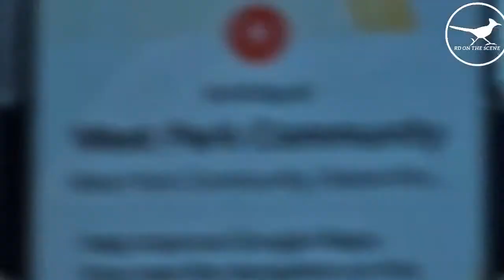Diesel Truck Rams Car On The Free way 05/18/23 Viewer Discretion Advised